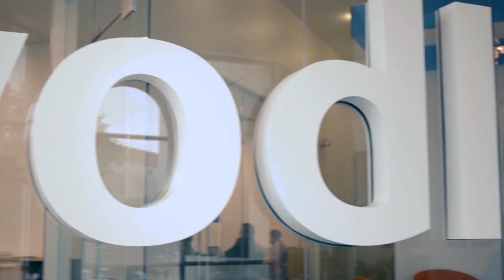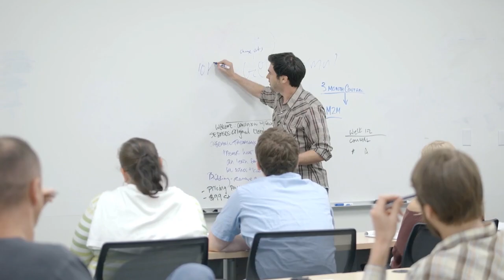Yodle Founders Video 2013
Ben Rubenstein & John Berkowitz highlight Yodle's eight-year growth!